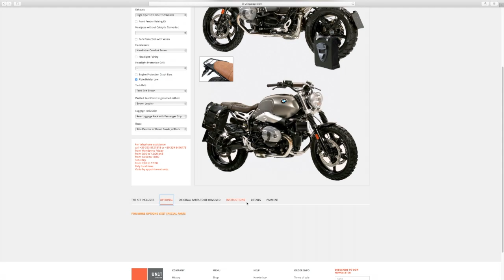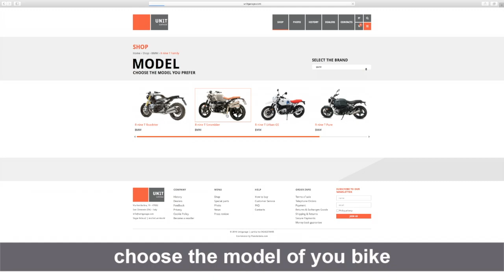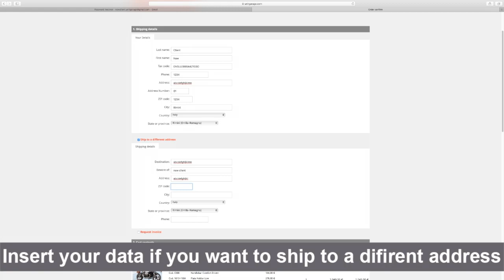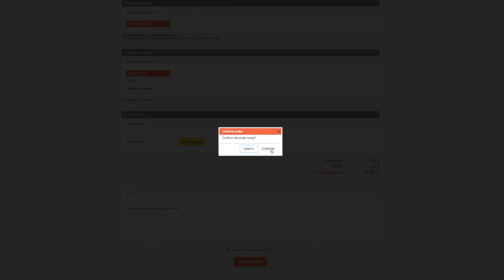How to buy online at Unitgarage.com?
A small guide on how to use our website. Good Tuning!